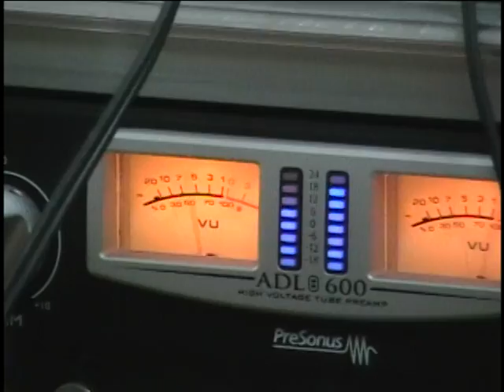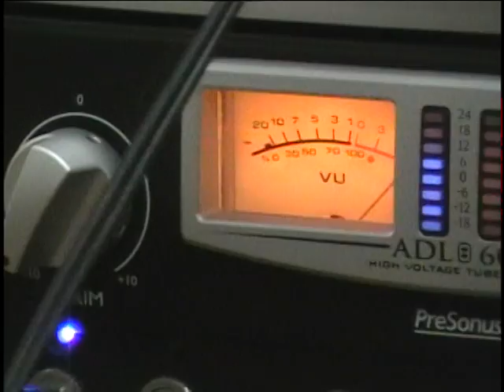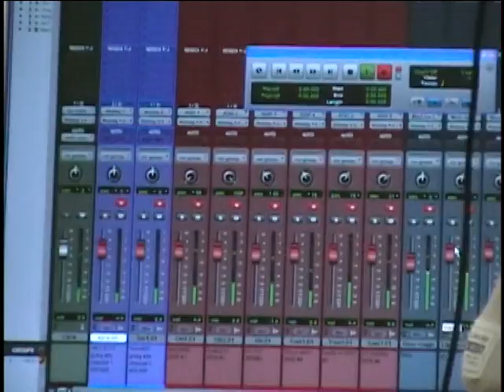Not Once But Twice (Drums)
All of us playin' together for Paul's track.